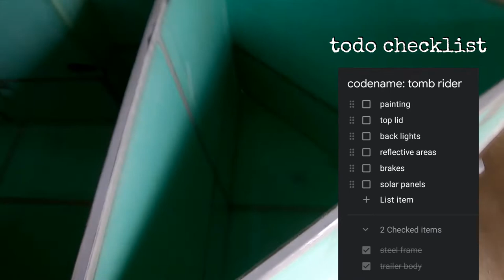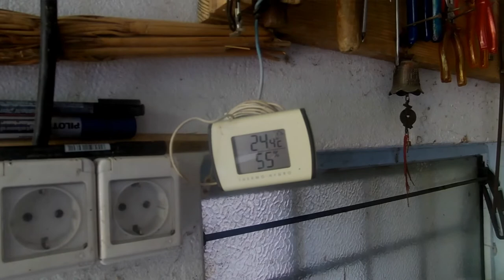031 21-06-22 epoxy sides finished, also top cover lid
description
epoxy sides are finished, top lid cover too.

godspeed

aum